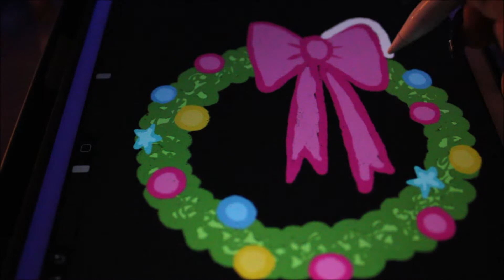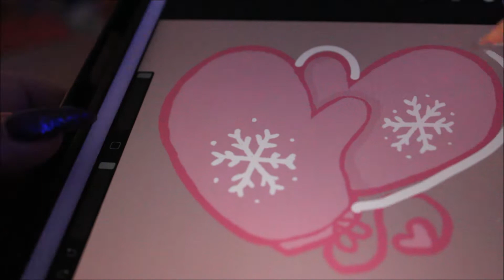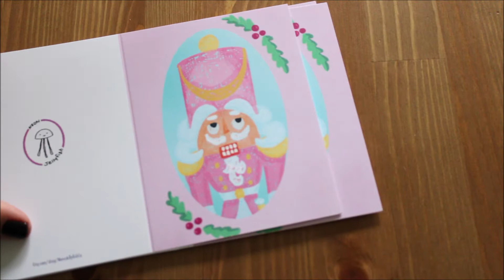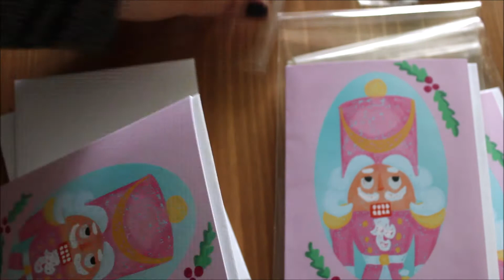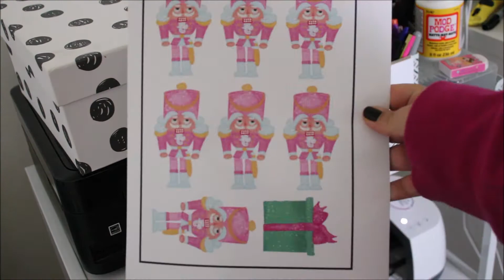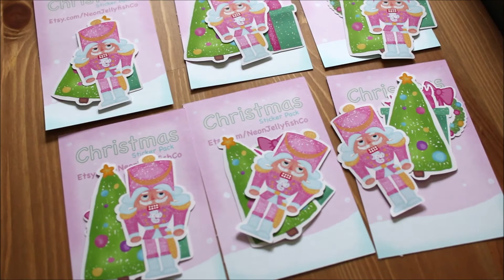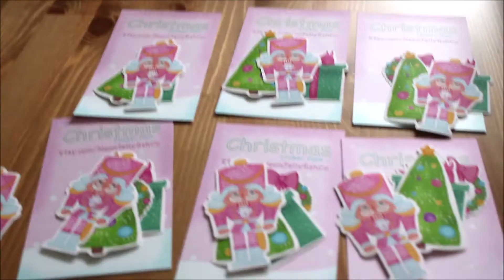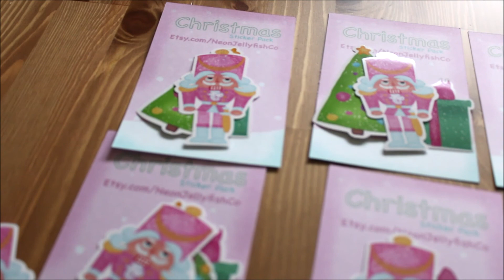Studio Vlog 013 | 🎄 pink nutcracker 💕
✨ Hello everyone ✨

🌸 FOLLOW ME 🌸